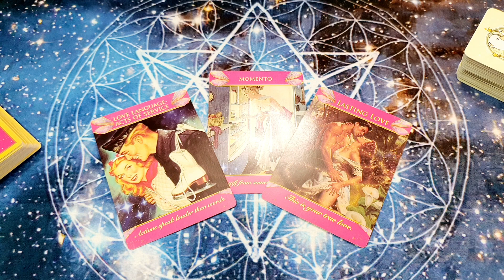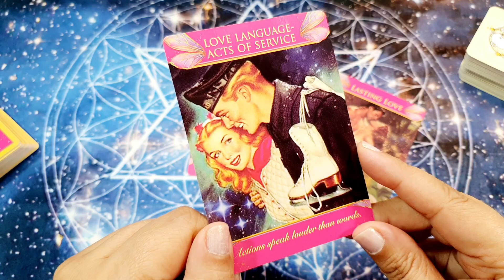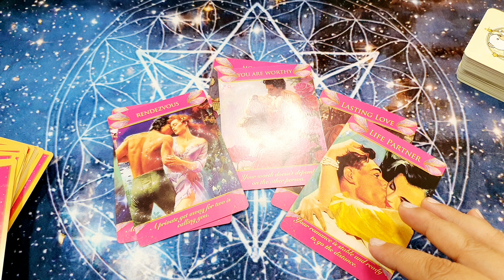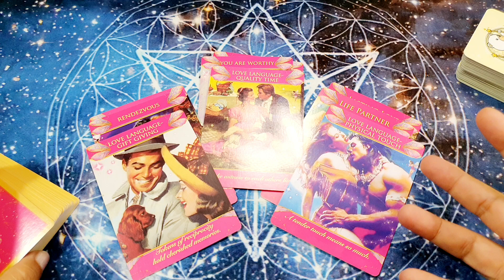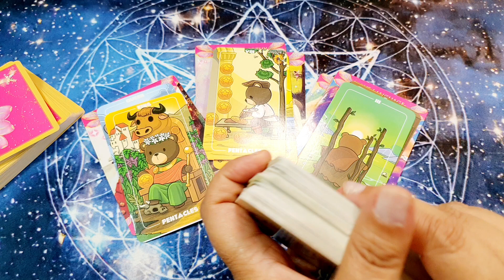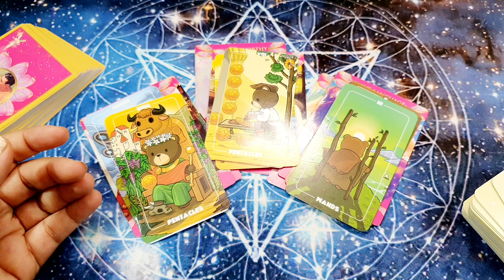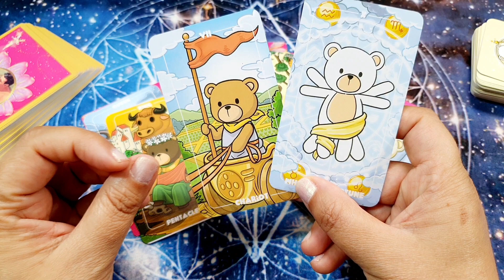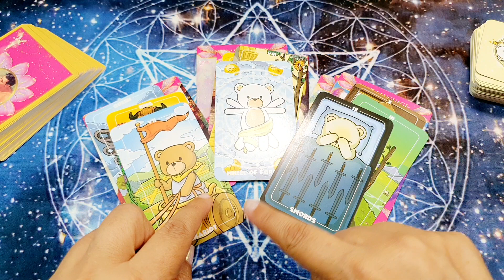Horoscopo CAPRICORNIO del 22 al 28 de agosto HOROSCOPO SEMANAL Tarot Guia Angelical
Horóscopo capricornio del 22 al 28 de agosto HOROSCOPO SEMANAL Tarot Guia Angelical
Tema del vídeo: capricornio horoscopo semanal del 22 al 28 de agosto y horoscopo capricornio agosto 2022 amor